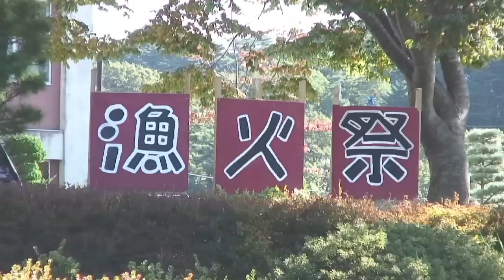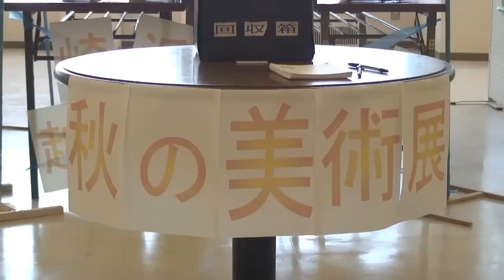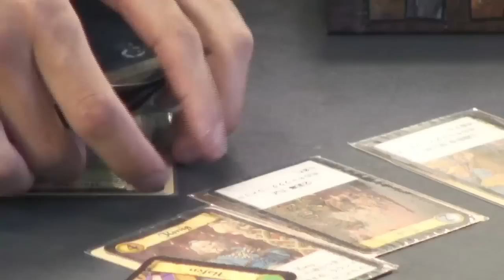北里大学 水産学部 第36回漁火祭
H20年　三陸キャンパスで行われた第36回漁火祭の模様です。